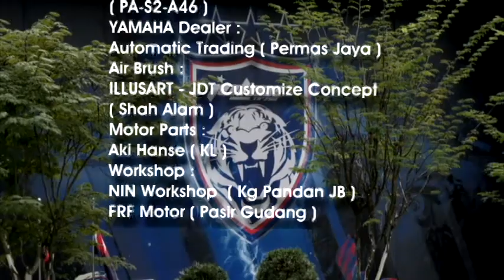KARNIVAL PERMOTORAN HJTC 2019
PADA 30 & 31 MAC 2019 DI STADIUM TERTUTUP PASIR GUDANG. JHOR DT.